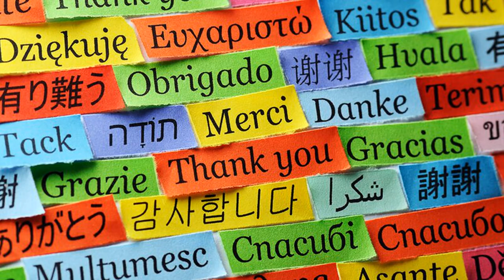حاملة الطوافات وسفينة القيادة و الإنزال الجزائرية قلعة بني عباس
لمشاهدة التسجيلات و قرائة المقالات كاملة زوؤوا الصفحة العربية لموقعنا
قلعة بني عباس (474) هي سفينة إنزال ودعم لوجستي تابعة للقوات البحرية الجزائرية، وهي أكبر سفينة حربية في تاريخ بحرية الجزائر، وتعد من أحدث السفن العسكرية المجهزة بأحدث التكنولوجيات العسكرية والبحرية والقادرة على العمل والتدخل على نطاق واسع في مهام عسكرية، لوجستية وإنسانية

يمكن للسفينة أن تنفذ مهام قتال السفن، وأعمال القيادة والسيطرة لمجموعات العمل الجوية / البحرية المشتركة، وكذلك أعمال المراقبة، ومرافقة القوافل، ونقل القوات الخاصة وعمليات الإمداد للأسطول
بُنيت السفينة في ورشات شركة الهندسة والأنظمة البحرية الإيطالية «أوريزونتي سيستيمي نافالي» وهو فرع لعملاق الصناعات الحربية والبحرية الإيطالي فينكاتيري بمنطقة ريفا تريغوزو بمدينة لاسبيتسيا شمال غرب إيطاليا، وهي نسخة مُكبرة ومُحسنة للسفن البرمائية الإيطالية من فئة سان جورجيو
يبلغ طولها 143 متر والعرض 21.5 متر، وتصل إزاحتها إلى 9000 طن بكامل حمولتها، وتصل سرعتها 20 عقدة وذلك بفضل اثنين من محركات الديزل بمدى يبلغ 6000 ميل بحري بسرعة اقتصادية. سطح السفينة يحتوي على مقصورة القيادة وبقعتين مهيأتان لاستقبال وهبوط المروحيات من نوع أغستاوستلاند إيه دبليو 101 التي تستخدمها القوات البحرية في عمليات الإنقاذ أو مروحيات من نوع ميل التي تستخدمها القوات البحرية في العمليات الهجومية
في شهر 8 من عام 2011، بعد مرور سنة من المشاورات بين القوات البحرية الجزائرية ومجمع الصناعات الحربية الإيطالي فينكانتري، اتضحت معالم السفينة الإيطالية التي تريد الجزائر اقتنائها من إيطاليا في إطار محاولة القوات البحرية الجزائرية تحديث وتوسيع أسطولها، وذلك بتزويدها بسفينة نقل لوجيستي تُصنعها الشركة الإيطالية «أوريزونتي سيستيمي نافالي» ويتعلق الأمر بالسفينة فئة «سان جورجيو»، بعد رفضها للعرضين الفرنسي لمؤسسة دي-سي-إن-إس المتمثل في الحاملة ميسترال والشركة الألمانية تي-كا-إم-إس  المتمثل في الحاملة إم-اش-دي-200 وذلك لرفضهما تلبية الشرط الجزائري في التصنيع المحلي
تم تقطيع القطعة الأولى من الفولاذ وذلك بورشات ميناء ريفا تريغوزو في فبراير 2012، وذلك بحضور ممثلي البحرية الجزائرية وممثلين من مؤسسة فينكاتيري وميناء لاسبيتسيا
رست سفينة القيادة ونشر القوات “قلعة بني عباس رقم المتن 474 بمقر قيادة القوات البحرية بالأدميرالة في العاصمة الجزائرية في 27 مارس أذار 2015
يتركز نظام الدفع على محركين يعملان بـالديزل من طراز فرتسيلا 12-في-39 بقدرة 6 ميغا واط لكل منهما، تسمح للسفينة بالوصول لسرعة قصوى تبلغ 20 عقدة. كما تحتوي على 4 مولدات لتوليد الطاقة الكهربائية، إضافة إلى مولد آخر مخصص للحالات الطارئة
تم تجهيز سفينة قلعة بني عباس بمنظومة الكترونيات متطورة تنافس القوات البحرية العالمية، بحيث سيتم تجهيزها بنظام الرادار إيسا (القيادة والتحكم والاتصالات والكمبيوتر والاستخبارات) من نوع اثينا-سي لإدارة نظم القتال، والتنسيق بين المجموعات البحرية وتوجيه قيادة الدفاع الجوي المتكاملة وعمليات ما بعد الهبوط للقوات البرية، وكذلك نظام الملاحة ومراقبة الطيران من صنع روسي ورادار إمبار الأوروبي للبحث والمراقبة وتوجيه الصواريخ ثلاثي الأبعاد بتغطية زاوية قدرها 360° لمدى يصل إلى 500 كم، مماثل للذي تم تركيبه في فرقاطة من فئة أوريزونتي، ويهدف هذا الرادار لتوجيه منظومة صواريخ أستر 15 و 30
جناح الحرب الالكترونية للسفينة تم تجهيزها من طرف الشركتين إلكترونيكا الإيطالية وتاليس الفرنسية والتجهيزات تشمل أيضا قاذفات لإطلاق قذائف للتشويش، بينما الاتصالات السلكية واللاسلكية ستكون من مسؤولية شركة إيطالية. ويتم التحكم في نظام إطلاق النار من مدفع أوتو ميلارا الأمامي بواسطة رادار. هذا الرادار يجعل سفينة قلعة بني عباس مماثلة في القدرة للفرقاطات من فئة فريم
تم تجهيز السفينة بمنظومة إطلاق 16 صاروخ أرض-جو من نوع أستر- 15 موضوعة على نظام الإطلاق العمودي سيلفر المُضادة للطائرات والدفاعات الصاروخية، ومدفع أمامي عيار 76 ملم من إنتاج شركة أوتو ميلارا الإيطالية يمكن استخدامها للدفاع الجوي أو ضد أهداف السطح، المدفعية تكتمل من خلال وجود مدفعين جانبيين عيار 25 مم
تسمح سفينة قلعة بني عباس بحمل 3 مروحيات هجومية (مروحيات ميل مي-24/ميل مي-28) وحمل 5 دبابات تي-90 خاصة بالقوات البرية في الحظيرة، بالإضافة إلى نقل العتاد الثقيل. كما تحمل 450 جندي من فرق الانزال والاقتحام بكامل معداتهم تستطيع السفينة إبرارهم أو إجلائهم بواسطة سفن الإنزال والقوارب الصغيرة
تملك السفينة قدرات برمائية كبيرة حيث تتميز باحتوائها على حوض قابل للإغراق بالمياه داخلها للسماح بدخول سفن الإنزال إلى بدنها بواسطة البوابة الخلفية، كما أن ذات الحوض بالإمكان إفراغه والاستفادة من المساحة لشحن 15 دبابة أو عربات جند أو خمس مروحيات ثقيلة، أي ان مجموع الحمولة يصل الة 8 طوافات ثقيلة أو 12 خفيفة و 20 دبابة، وكذلك لتخزين المعدات مع قدرة الوصول سواء من مقصورة القيادة وسطح السفينة عبر مصعد رافع مع قدرة رفع حمولة تفوق 30 طن لمناورات الهبوط والإبرار
يتم إغراق رصيف الحوض لاستقبال السفن الثلاث من نوع إل-سي-بي المصممة لنقل القوات أو العربات المدرعة من السفن إلى الشاطئ، وثلاثة سفن صغيرة من نوع إل-سي-في-بي المُعلقة في الرافعات بالجانب الأيسر للسفينة وقارب إنزال الأفراد عريض من نوع إل-سي-إم وقاربين قابلين للنفخ تستعمله القوات الخاصة لتنفيذ عمليات إنزال سريعة على شواطئ العدو في الظروف الصعبة، مما يجعل السفينة أداة مباغتة حربية فعالة. كما تحتوي السفينة على مستشفى يسع 60 سرير من بينهم 2 للإنعاش وقاعات لإجراء عمليات جراحية تتوفر على كافة الضروريات